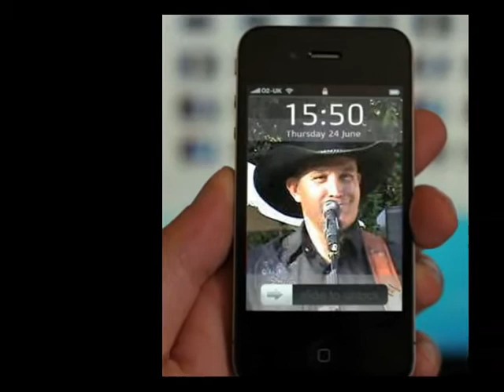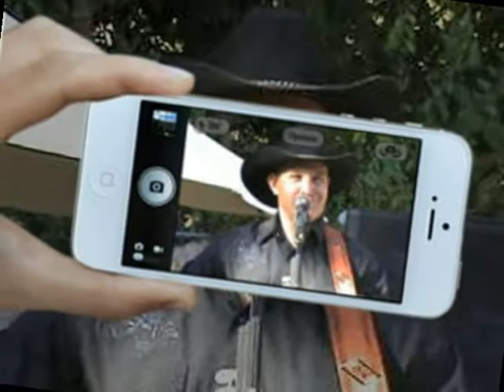Frank McPherson & Wolfpack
"I Don't Want This Night To End"
       By Frank McPherson & Wolfpack